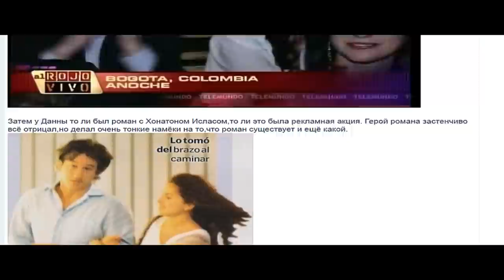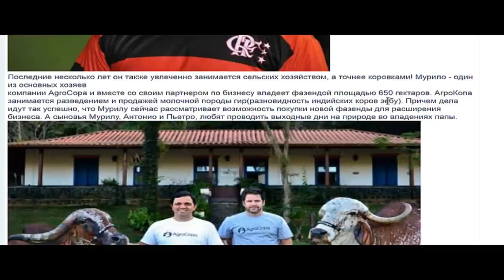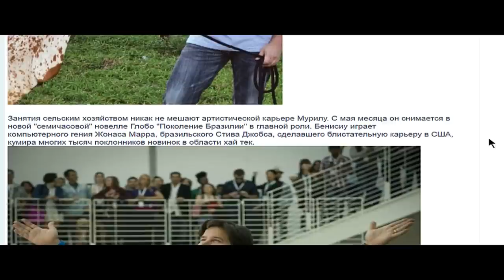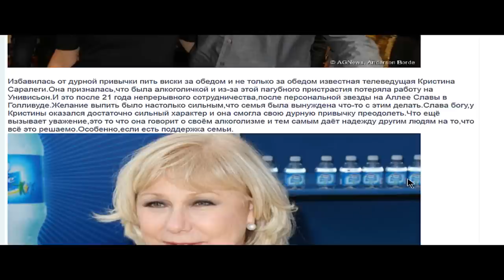Soap Foam 115( February 2015)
Новеллы.Сериалы.Обзоры.Умерла Лорена Рохас. Данна Гарсия собирается замуж.Кристина Саралеги призналась в алкоголизме.Мурило Бенисиу стал фазендейро.Отложена свадьба Рафаэля Амайа.Бывший муж Айлин Мухика завёл роман с телеведущей.Сильвия Наварро беременна.